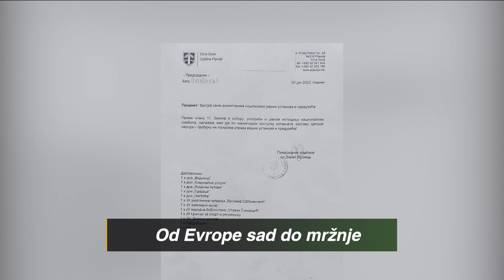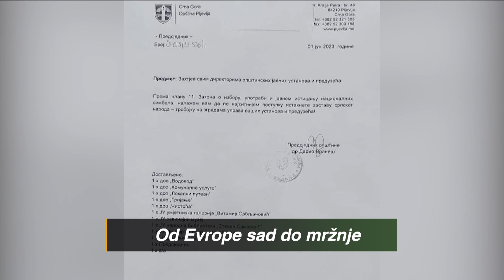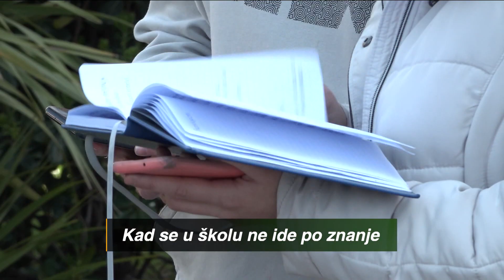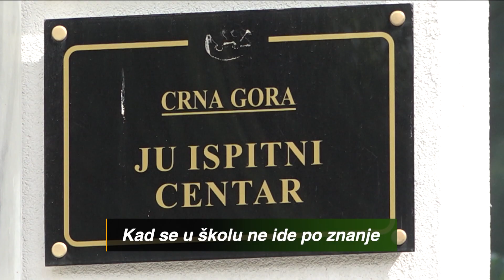Emisija: Ukrštene riječi - 05.06.2023